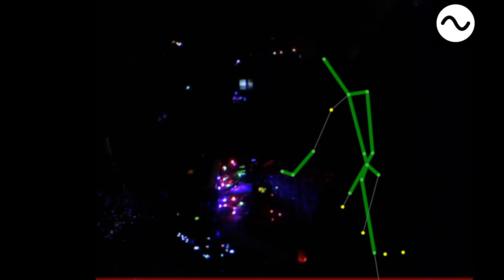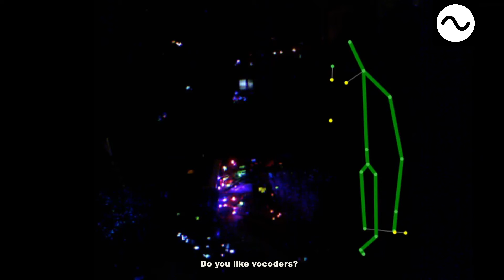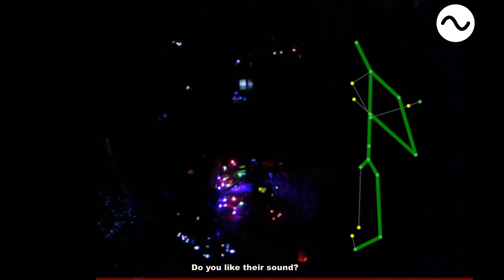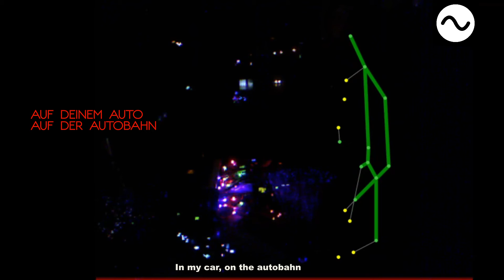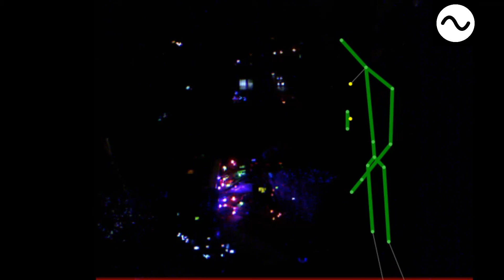Nano Tone - Auto Mann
Ironic dance music, about a vague feeling of being German. Trying to identify with others in pain, who hate their life, jobs and partners. Finding a safe place to SCREAM is difficult. But when you are in your car, you are the master of your own appetite, NT